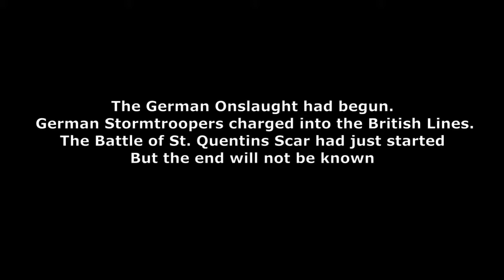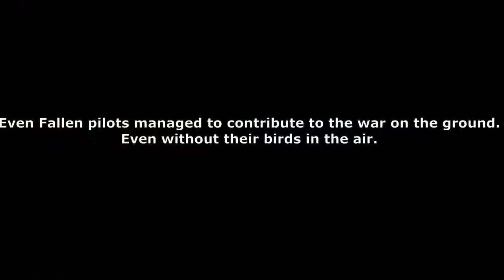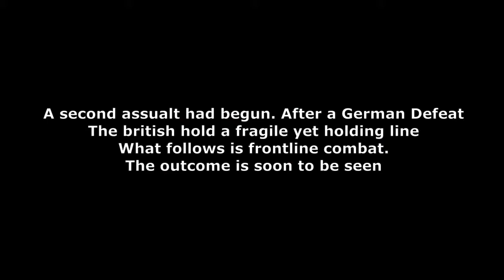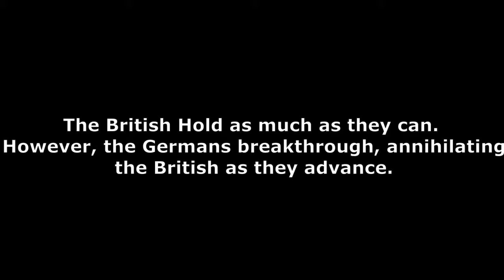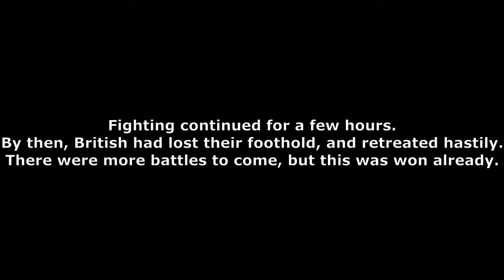Battlefield 1: Assault on St. Quentin (No HUD)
Reupload from my previous channel - First attempt at making a No HUD video compilation

Original: "My first ( and pretty badly edited) BF1 video. I enjoyed getting the clips for them, as it turned out pretty cinematic. However, the editing part sucked and I have no idea how to make transitions. "